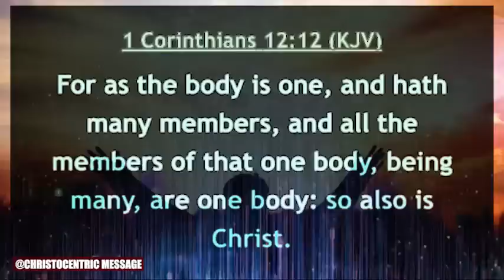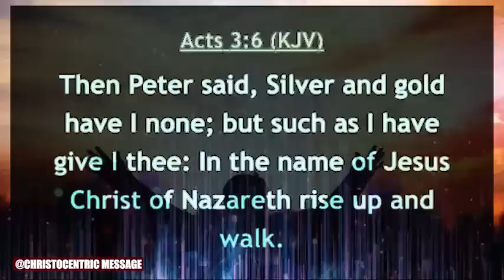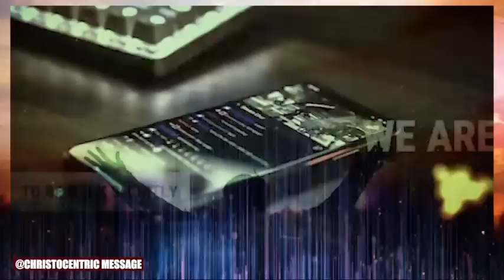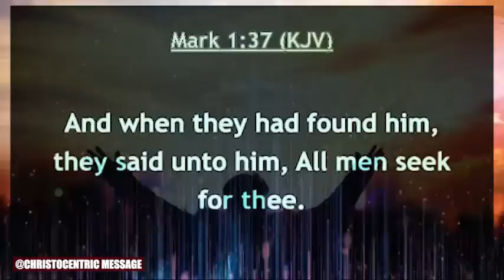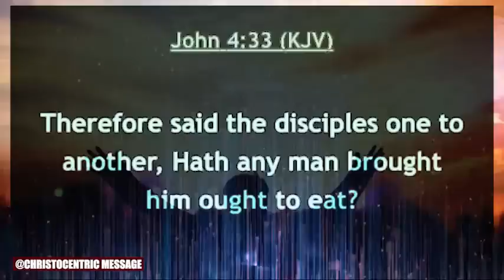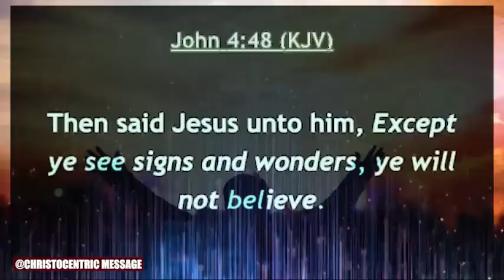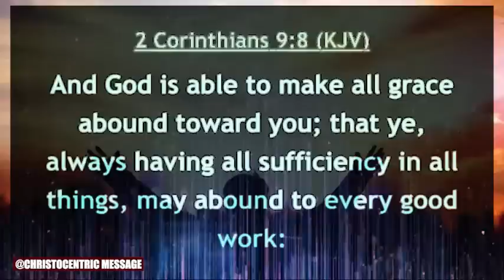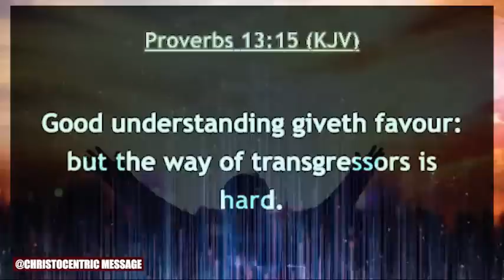SIGNS YOU'RE NOT SPIRITUALLY AWAKENED AS YOU THINK YOU ARE - APOSTLE JOSHUA SELMAN